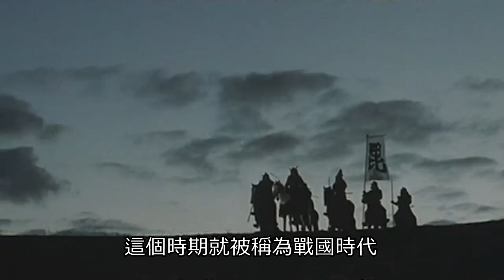[電影] 甲斐之虎武田信玄與越後之龍上杉謙信 川中島之戰 天與地 戰國時代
有任何建議或指教請聯繫我